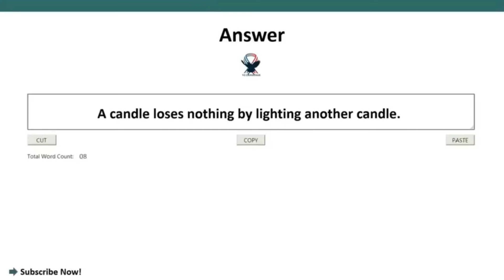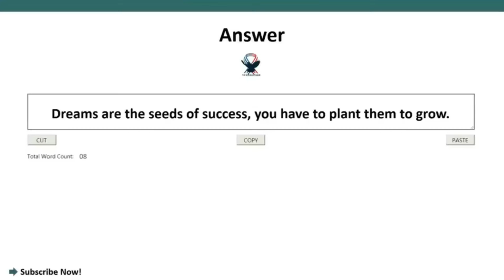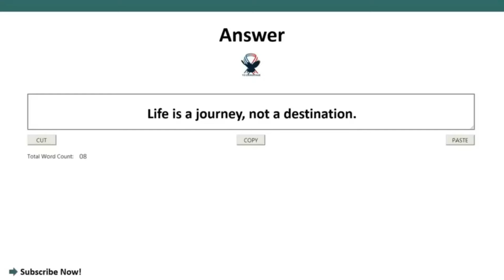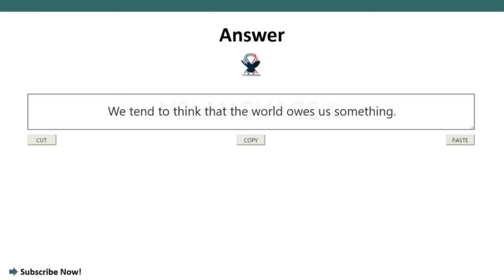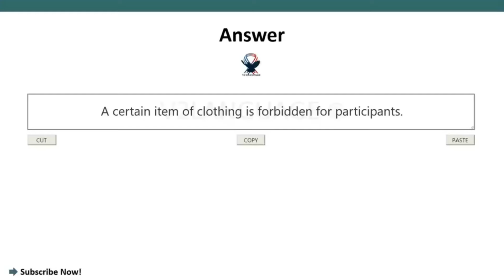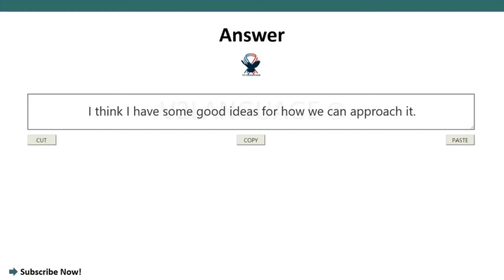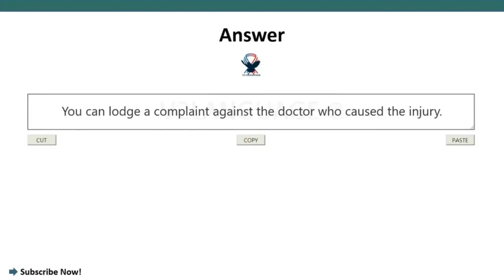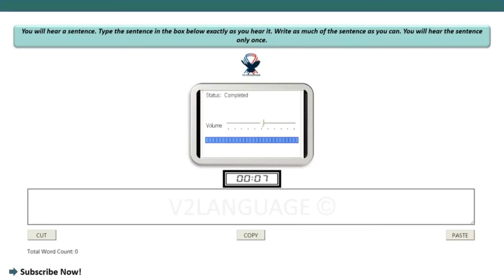PTE WRITE FROM DICTATION | JANUARY EDITION PART - 1 | MOST EXPECTED | PTE 2024©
You can find out more about PTE WRITE FROM DICTATION | JANUARY EDITION PART - 1 | MOST EXPECTED | PTE 2024©, PLEASE check out

The video is presenting PTE WRITE FROM DICTATION | JANUARY EDITION PART - 1 | MOST EXPECTED | PTE 2024©   but also try to cover the following subject:
-write from dictation JANUARY predictions
-pte write from dictation practice with answers
-pte write from dictation JANUARY 2024

One thing I saw when I was looking for info on PTE WRITE FROM DICTATION | JANUARY EDITION PART - 1 | MOST EXPECTED | PTE 2024© was the absence of pertinent info.
PTE WRITE FROM DICTATION | JANUARY EDITION PART - 1 | MOST EXPECTED | PTE 2024© nevertheless is an subject that I understand something about. This video therefore should be relevant and of interest to you.
Follow our video clips regarding PTE WRITE FROM DICTATION | JANUARY EDITION PART - 1 | MOST EXPECTED | PTE 2024© and also various other similar topics on

Now that you have viewed our YouTube vid regarding PTE WRITE FROM DICTATION | JANUARY EDITION PART - 1 | MOST EXPECTED | PTE 2024© did it helped?
Please share on Twitter the YT video to assist your friends searching for write from dictation JANUARY predictions or pte write from dictation practice with answers :)